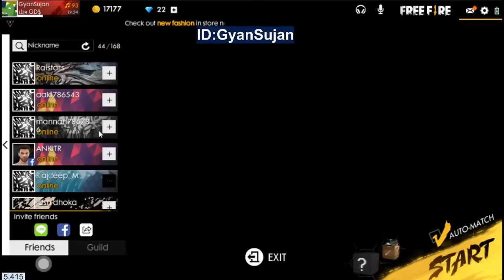RAISTAR FIRST GAMEPLAY❣️ WITH GYAN BHAI 😂 ON STREAM || RAISTAR 😱 ALSO SPEAK 1st WORD ON LIVE